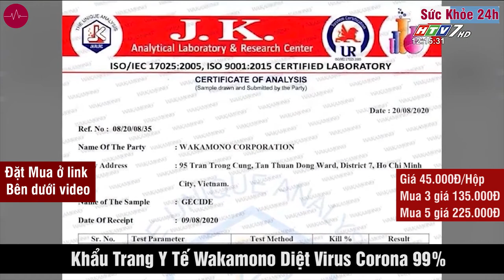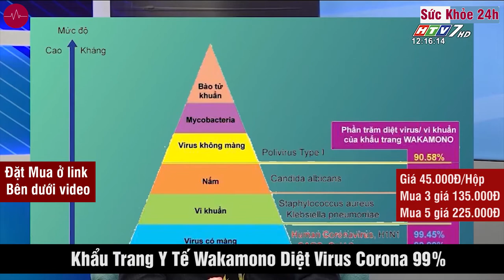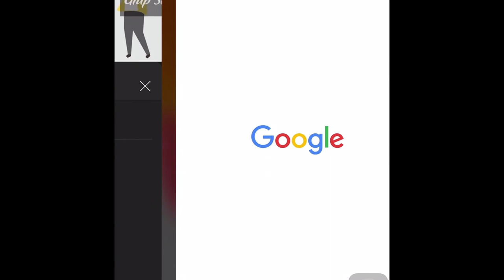Khẩu Trang Y Tế Wakamono bán ở đâu ? Khẩu trang Wakamono có tốt không?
Sản phẩm Khẩu trang Y tế Wakamono đã và đang đạt tiêu chuẩn xuất khẩu như: Mỹ, Ý, Bồ Đào Nha, Úc, New Zealand, Canada
Theo các chuyên gia cho rằng nguy cơ lây nhiễm khi tiếp xúc gần, nhưng khi bạn ở xa vẫn có nguy cơ vì những hạt virus này ở lơ lửng trong không khí.

Thông tin NYtimes ngày 7-5 đưa tin và Trung tâm Dự phòng và Kiểm soát bệnh tật Hoa Kỳ (U.S. CDC) cho biết nCoV trong không khí có thể bị hít vào ngay cả khi đứng cách xa người bệnh hơn 2m. Cơ quan này rằng hầu hết các lây nhiễm nCoV phải thông qua "tiếp xúc gần gũi, không phải lây truyền qua không khí".

Các quan chức y tế liên bang đã cập nhật hướng dẫn công khai về cách thức lây lan của virus corona, nhấn mạnh rằng sự lây truyền xảy ra bằng cách hít phải các giọt bắn và các hạt mịn dạng khí dung treo lơ lửng và cũng có thể bị nhiễm Covid-19 khi tiếp xúc với các giọt bắn và chạm tay bị nhiễm vào miệng, mũi hoặc mắt.

Do đó Công ty Wakamono (TP.HCM) với thế mạnh chuyên về nghiên cứu công nghệ và sản xuất các nguyên liệu Nano Biotech, đã ứng dụng công nghệ này để sản xuất loại khẩu trang có khả năng tiêu diệt virus, vi khuẩn.

Các nhà khoa học tại Wakamono mất nhiều tháng để nghiên cứu ra hợp chất Bionano từ thiên nhiên (được đặt tên là Gecide) để giúp tiêu diệt chủng Human Coronavirus, góp phần ngăn ngừa dịch bệnh.

Khẩu trang diệt virus nCoV

Theo đại diện Wakamono, từ đầu năm 2020, khi Covid-19 bùng phát tại Trung Quốc và lan ra một số nước khác, công ty bắt đầu tìm chất diệt virus. Phòng kiểm nghiệm TUV (Đức) tiến hành đối chiếu lớp vải thường không có phủ Nano Gecide với lớp vải có phủ Nano Gecide.

Ngâm vải này vào một dung dịch có chứa nồng độ lây nhiễm của nCoV hơn 2 tỷ virus trên một centimet vuông vải. Sau 24 tiếng, vắt và đo nồng độ nCoV còn lại. Loại vải có phủ Nano Gecide diệt được nCoV khi tiếp xúc.

Thành phần:
     + Cấu trúc 4 lớp. Gồm vải không dệt chất lượng cao, lớp vi lọc an toàn cho sức khỏe.
     + Lớp diệt khuẩn trong khẩu trang – GECIDE FABRIC được kiểm chứng bởi các phòng thí nghiệm uy tín thế giới.
     + Dây thun đeo tai mềm mại, đàn hồi tốt.
     + Nẹp mũi nhựa dễ điều chỉnh, ôm trọn khuôn mặt

Hướng dẫn sử dụng:
     + Khẩu trang y tế sử dụng một lần
     + Ngăn giọt bắn, mầm bệnh qua đường hô hấp
     + Mở hộp, lấy khẩu trang ra khỏi hộp nhẹ nhàng. Cầm khẩu trang ở mặt ngoài và 2 quai đeo, không tiếp xúc tay vào mặt trong của khẩu trang để tránh làm nhiễm khuẩn mặt trong của khẩu trang.
     + Đeo hai quai vào 2 bên tại, cố định nẹp cánh mũi
     + Kéo phần dưới của khẩu trang cho bao xuống hết cằm

Hướng dẫn bảo quản: Nơi khô ráo, thoáng mát